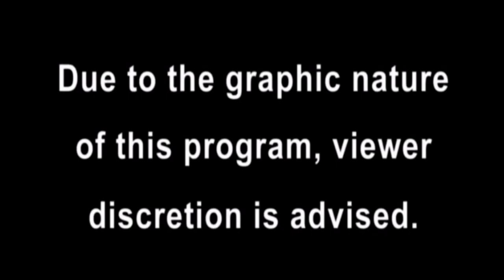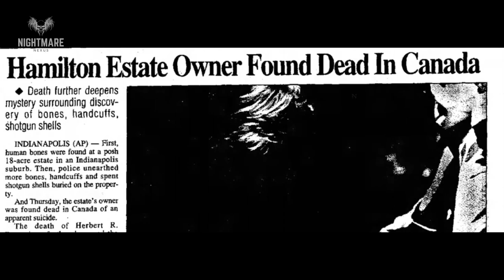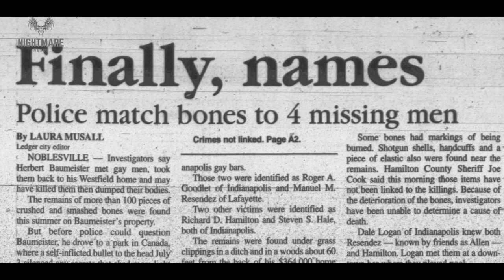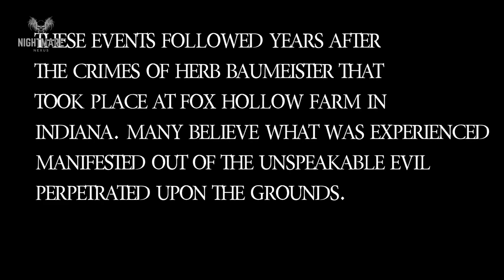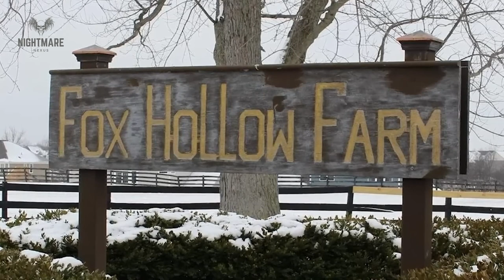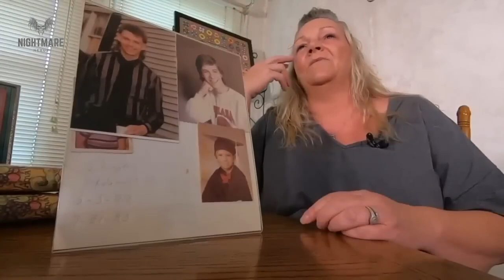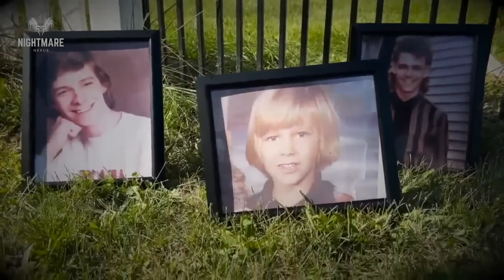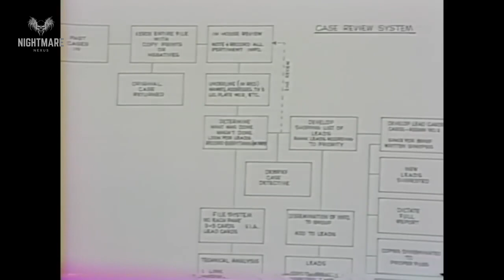Fox Hollow Farm's Terrifying Secrets: The Haunting Unveiled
Is the home of serial killer Herbert Baumeister, aka Herbert the Pervert, cursed now?